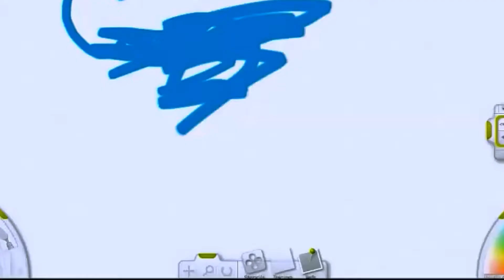Scenery of fantasy.Music of Propaganda.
Creation of the 2014.Land of fantasy and film by S.Conte.Title of music Duel.